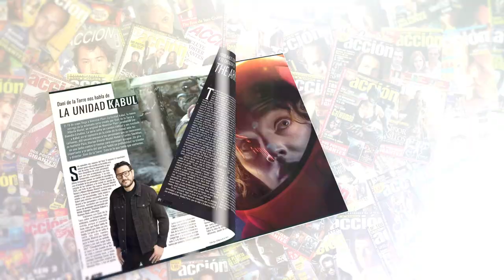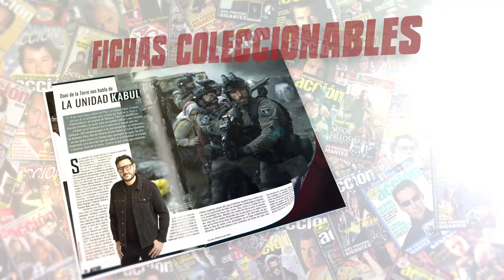Crítica a la carta de NIKITA (1990) ★★★★ review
Crítica la carta de NIKITA (1990) por Jaime V. Echagüe película dirigida por Luc Besson con Anne Parillaud, Jean-Hugues Anglade, Tchéky Karyo

Puedes encontrar ACCIÓN todos los meses en tu quiosco sino la encuentras aquí puedes adquirir el número de MAYO 2023 (portada Fast & Furious X)